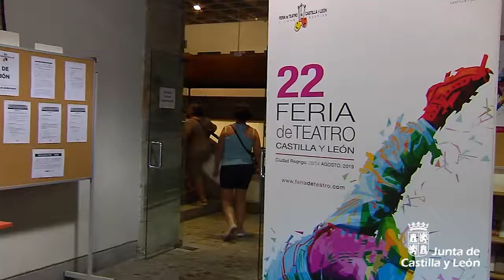Oficina de Atención a los Profesionales y Diverteatro en la Feria de Teatro de Castilla y León